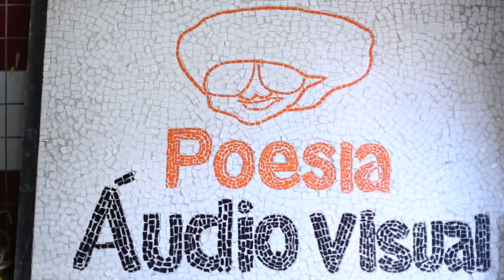Coletivamente, em harmonia com a natureza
O músico Fábio Miranda de Moura transformou sete casas anexas em uma verdadeira ecovila no Jardim Ângela